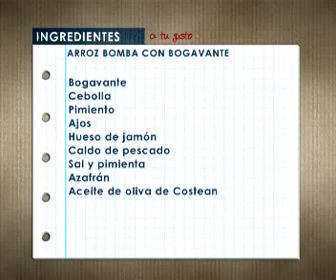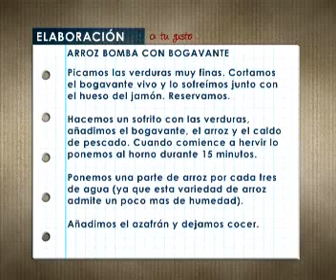Arroz bomba con bogavante